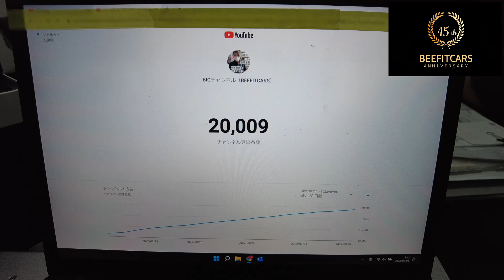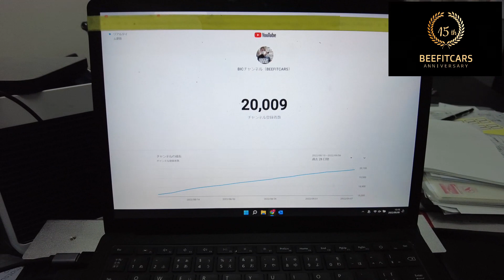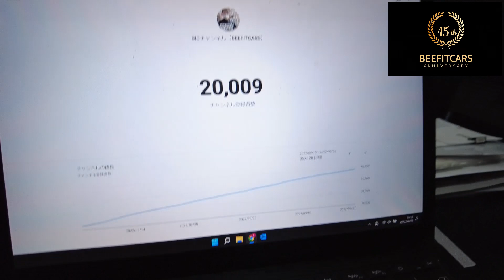【登録者数２万人達成企画】鋼の鈑金工具あげます。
★お仕事や商品の紹介のご依頼はこちらまで